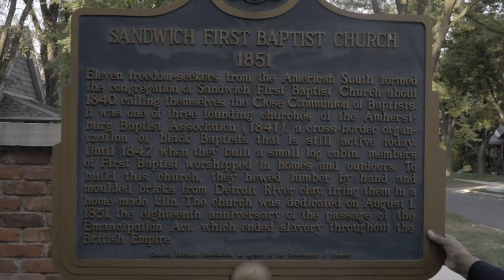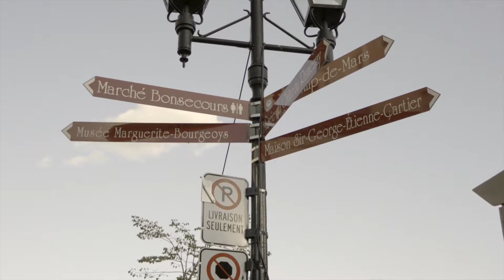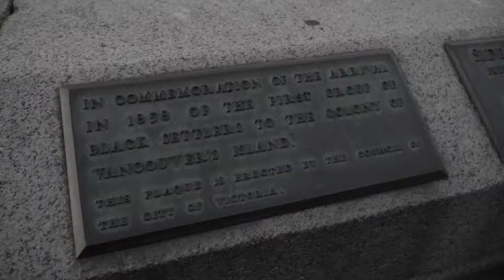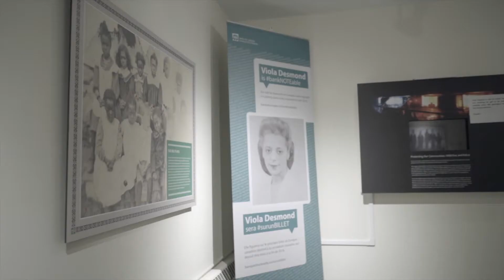Connecting the Dots - The Nationwide Tour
2 years of planning. 7 months of filming. 6 PROVINCES. 15 CITIES. 18 COMMUNITY ENGAGEMENT SESSIONS. Over 5,000 dots ••• connected. More than 15,000 volunteer hours. A national tour criss-crossing the nation comes to a head.

From Nova Scotia to Manitoba, to British Columbia and everywhere in between, we, Black History Ottawa, are so inspired by the amazing organizations, projects and initiatives that are helping to move the needle forward for Black communities in Canada.

2 ans de préparation. 7 mois de tournage. 6 PROVINCES. 15 VILLES. 18 Séances D'ENGAGEMENT COMMUNAUTAIRE. Plus de 5 000 points ••• connectés. Plus de 15 000 heures de bénévolat. Une tournée nationale sillonnant le pays atteint son apogée.

De la Nouvelle-Écosse au Manitoba, en passant par la Colombie-Britannique et ailleurs, Le Comité de l'Histoire des Noirs d'Ottawa est tellement inspiré par les organisations, projets et initiatives incroyables qui contribuent à faire prospérer les communautés noires du Canada.